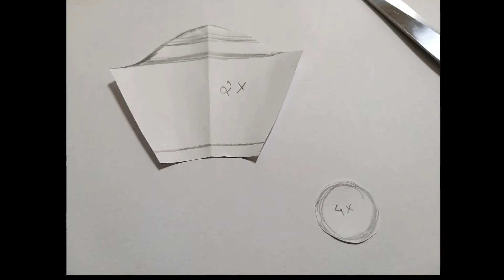Fiona & Shrek - Ears DIY (Como fazer as orelhas)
Descrição de como eu fiz as orelhas da Fiona e do Shrek em feltro, sobre bandolete para segurar mais facilmente. Estez foram utilizados para um fato de carnaval.